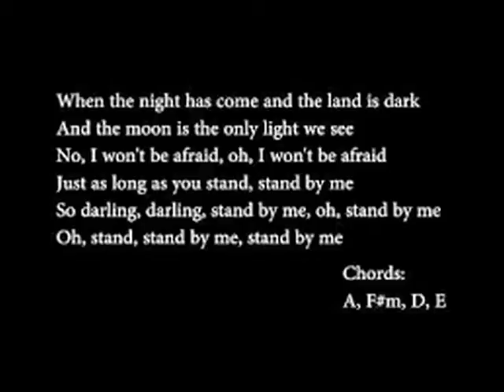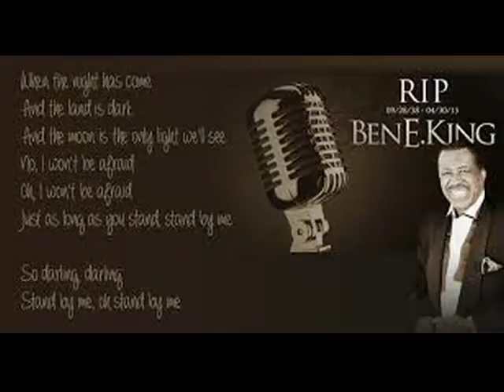# 121 Ben E King Stand By Me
When Ben E. left The Drifters in 1960, his first solo recording, 'Spanish Harlem, was a huge success. He followed that up with his biggest hit. 'Stand By Me' made the charts on two occasions. When released in 1961, it was #1 on the R&B charts and #4 on the pop charts. When re-released with the movie in 1986, it peaked at #9.